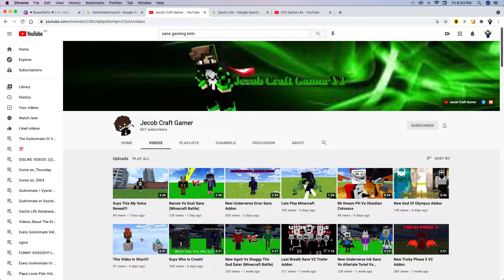Shout Out To Jecob Craft Gamer